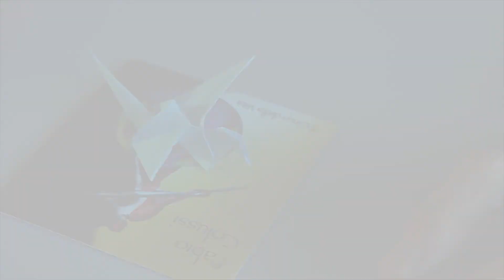Il Circo della Vita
"Il Circo della Vita" 10 brani per chitarra e ballo folk.
CD disponibile scrivendo a
Musica Fabio Colussi
Grazie a Silvia Pesce, Sara Lomanto, Silvia Ferrari

"Il Circo della Vita", 10 chansons pour guitare et danse folklorique.
CD disponible en écrivant à
Musique Fabio Colussi
Merci à Silvia Pesce, Sara Lomanto, Silvia Ferrari